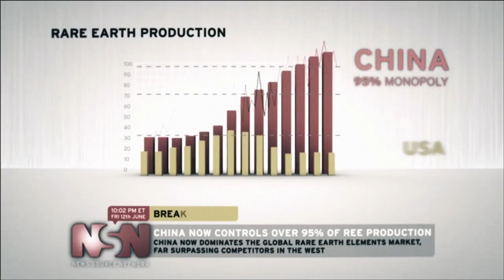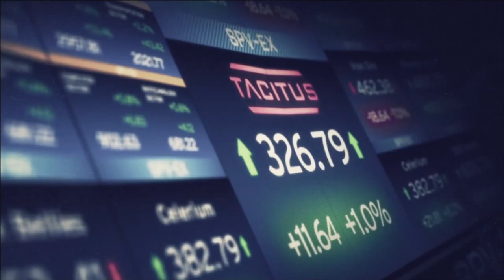CALL OF DUTY BLACK OPS 2 MISION 3(gameplay xbox 360) en Español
Call of Duty Black Ops 2 Mision 3 (gameplay xbox 360) en Español HD